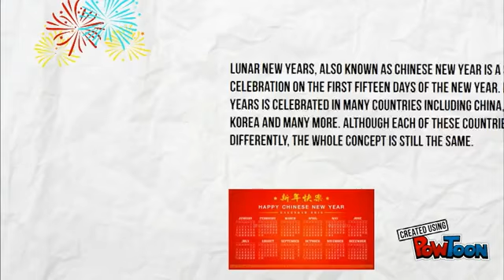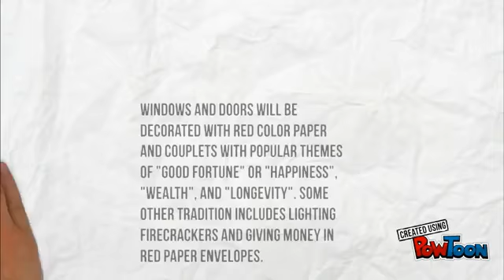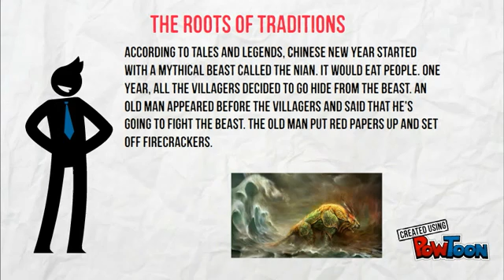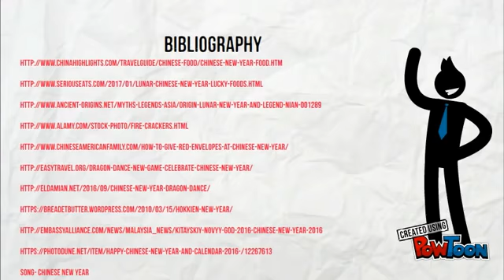Lunar New Year by Henry Le